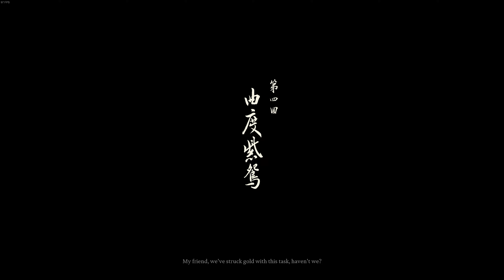Black Myth: Wukong - No Commentary - 13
Welcome to Black Myth: Wukong on PC. This will be a No Commentary playthrough and an attempt to do as much as I can in one run. Black Myth: Wukong is an action RPG rooted in Chinese mythology. You shall set out as the Destined One to venture into the challenges and marvels ahead, to uncover the obscured truth beneath the veil of a glorious legend from the past.

Game: Black Myth: Wukong (PC)
00:00:00 Start of Chapter 4
00:15:46 The Second Sister Boss Fight
00:24:42 Into the Webbed Hollow
00:50:34 Centipede Guai Boss Fight
00:53:22 Exploring
00:54:58 Horse Friend
01:02:08 Buddha's Right Hand Boss Fight
01:10:16 The Spider Family
01:15:20 Exploring